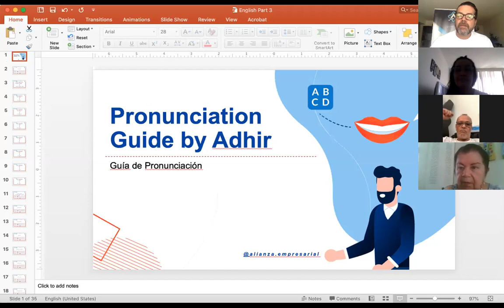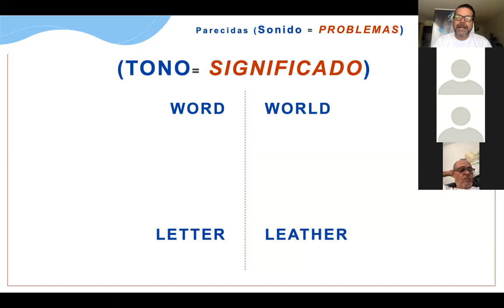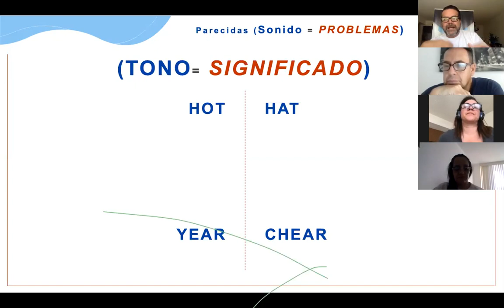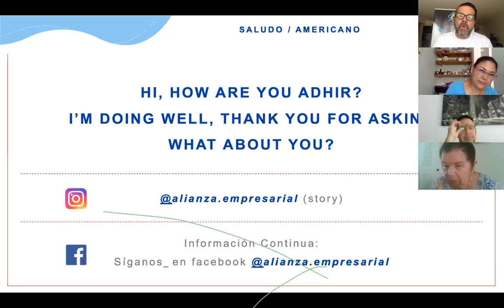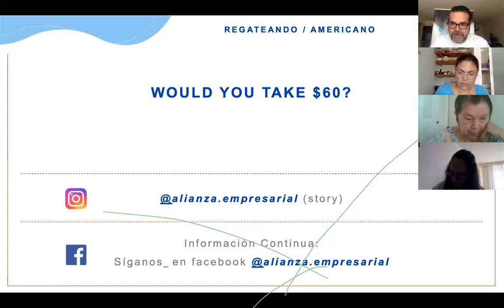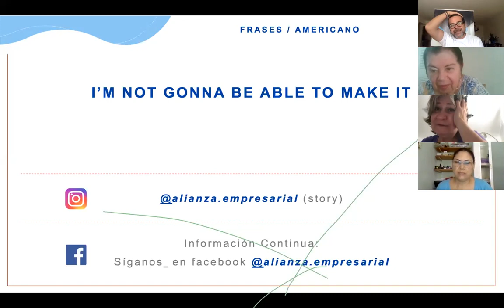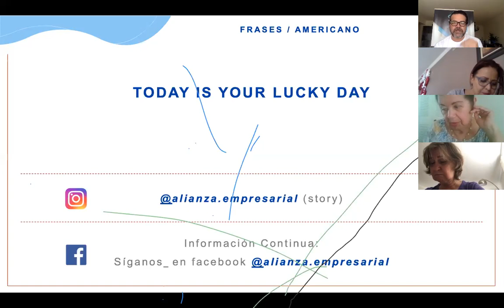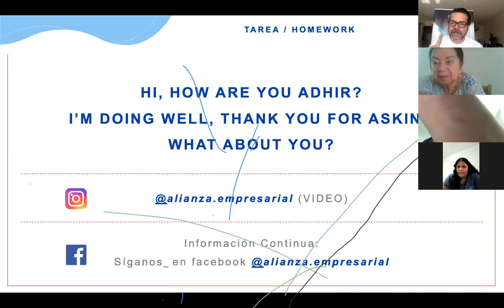PRONUNCIA INGLES COMO AMERICANO (PICA)..CURSO DE ALTO IMPACTO PARTE 3 Por Adhir Uzcategui